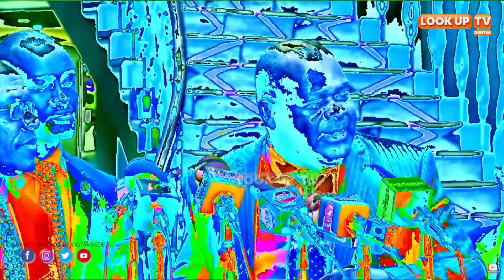Bipartisan Talks Press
Azimio should not carry out any demonstration until bipartisan talks is laid on the table